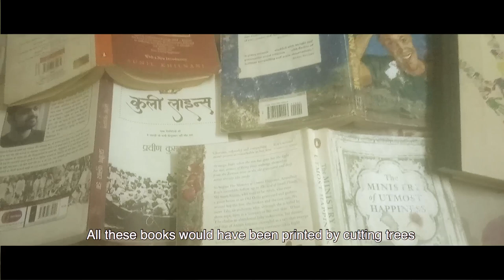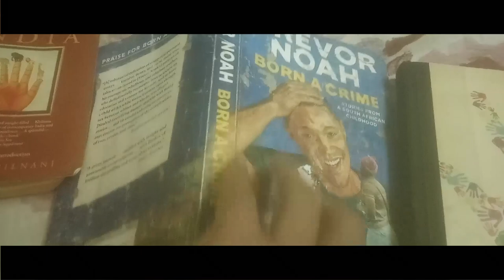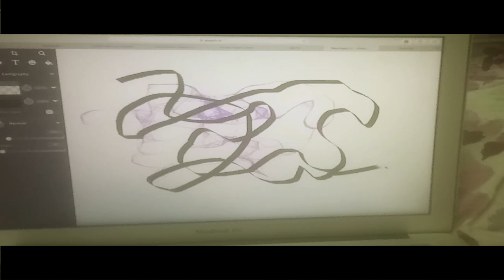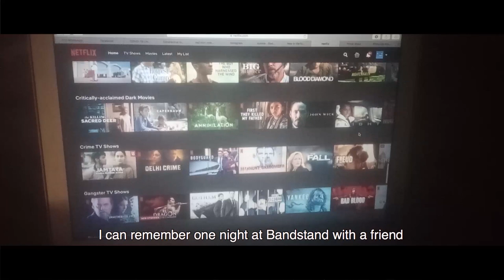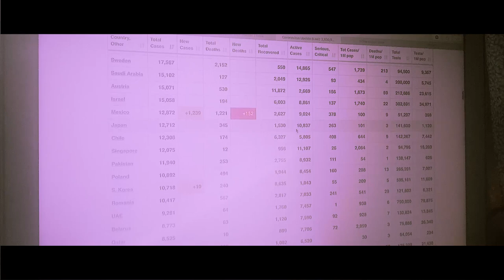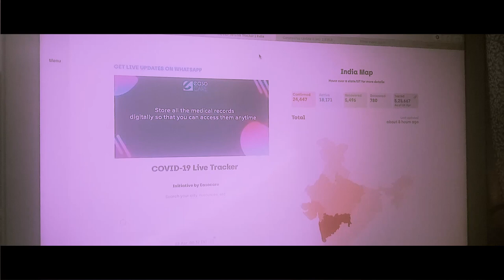A Brain in Lockdown | लॉकडाउन में दिमाग | Mobile film | Pawan K Shrivastava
"A Brain in Lockdown" is a short film by Pawan K Shrivastava made during the lockdown. He has made this solely in isolation during Covid-19 pandemic.

"Kaisi Lagi Ag" the song used in the film is sung by 'Birender Dhillon' and 'Shamesher Lehari' and has been used with their permission.